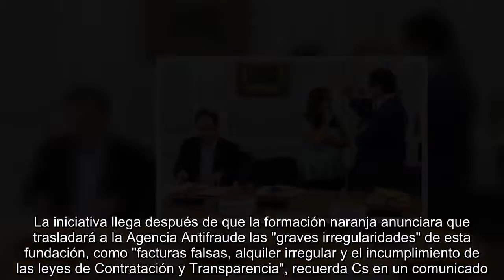Cs exige medidas "urgentes" para poner fin a las "irregularidades" en la Fundación La Fe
El portavoz de Sanidad de Ciudadanos (Cs) en Les Corts Valencianes, Juan Córdoba, ha registrado una moción en la que propone una batería de medidas urgentes para solucionar irregularidades en las fundaciones públicas sanitarias, "especialmente de la Fundación La Fe" de València, caso que destapó EL MUNDO.  La iniciativa llega después de que la formación naranja anunciara que trasladará a la Agencia Antifraude las "graves irregularidades" de esta fundación, como "facturas falsas, alquiler irregular y el incumplimiento de las leyes de Contratación y Transparencia", recuerda Cs en un comunicado.  En la petición, Córdoba reclama que "se normalicen todas estas situaciones y se depuren responsabilidades", para lo que pide "destituir a la actual vicepresidenta del patronato y nombrar un director o directora y a un equipo directivo con criterios de publicidad, igualdad, mérito y capacidad".  La moción también insta a incorporar toda la información de la Fundación en el Portal de Transparencia, realizar una auditoría externa sobre la contabilidad y el personal de este instituto, establecer criterios objetivos de contratación y publicar la relación de puestos de trabajo, entre otras cuestiones.  El diputado de Ciudadanos denunció durante el pleno de Les Corts que la Fundación La Fe "alquiló un espacio de 621 metros cuadrados al Instituto Valenciano de Infertilidad (IVI), que pagó un importe de 6.000 euros al mes" y advirtió que esto "vulnera gravemente la Ley de Patrimonio".  Por otra parte, criticó que "una empresa fantasma ha emitido facturas falsas para la Fundación La Fe", algo que "incumple la Ley de Transparencia". El parlamentario subrayó además que se ha vulnerado también la normativa de contratación pública de personal, porque "se pagaron indemnizaciones por despido por encima del máximo legal permitido".